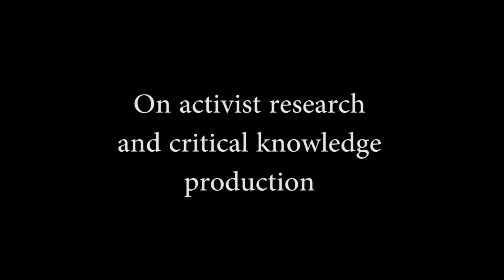On activist research and critical knowledge production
This short collection of interviews to the participants of the Antipode Workshop and to the Studies Network for Autonomy (Joan from Xarxa d'Estudis per l'Autonomia) explores the conflicts and potential of activist research and critical knowledge production.